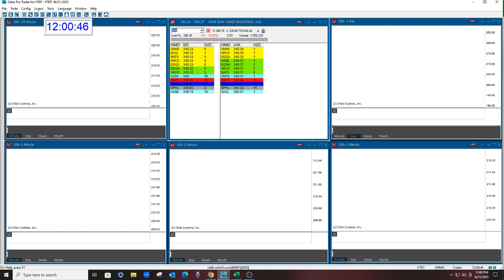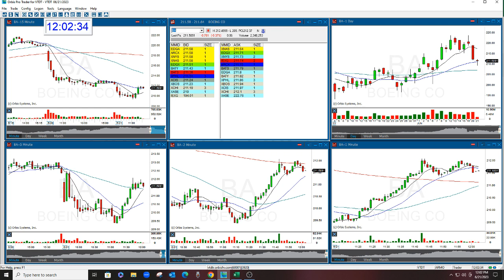BA PUT Trade The Gap Option Newsletter Subscription